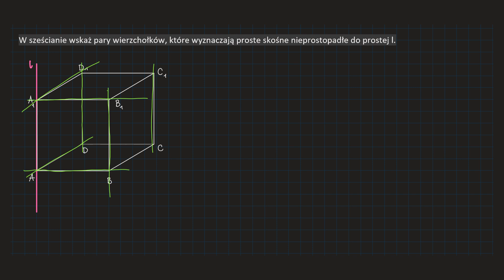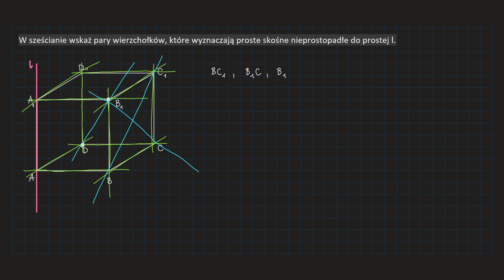[87-cw6-PR4] W sześcianie (rysunek powyżej) wskaż pary wierzchołków, które wyznaczają proste skośne